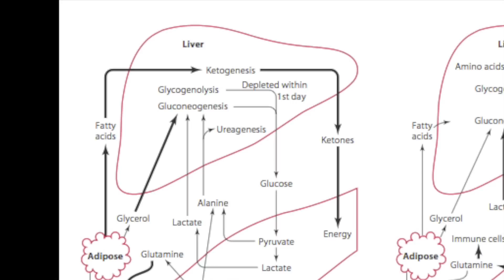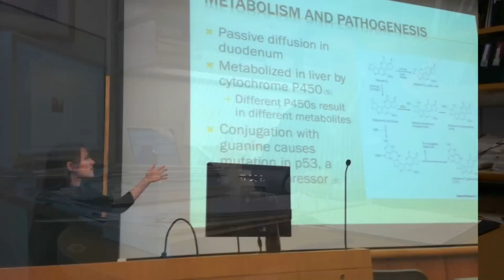Cornell University NS3310 Spring 2015 Introductory Video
Cornell University NS3310 Spring 2015

Cornell University College of Human Ecology
Division of Nutritional Sciences
NS3310